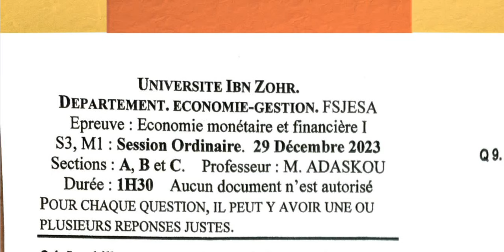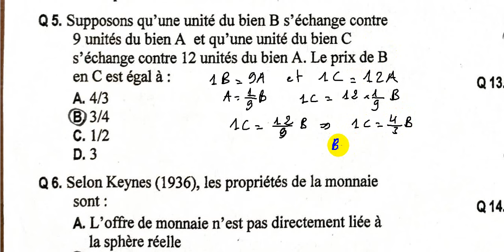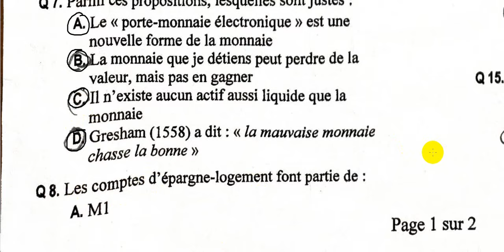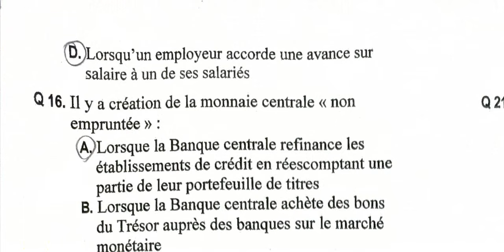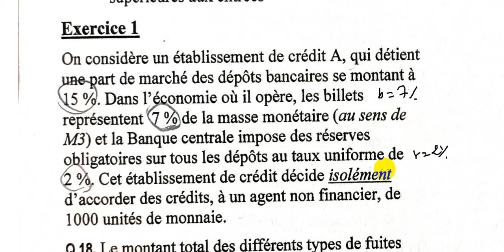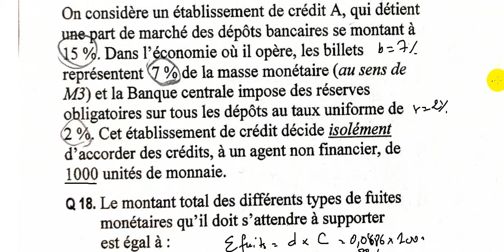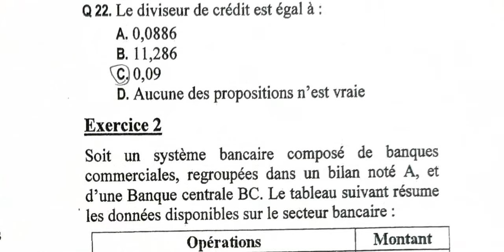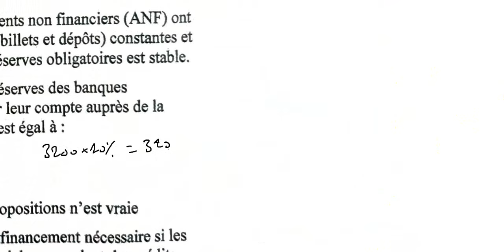Economie monétaire et financière S3 Correction d'examen SN 2024/2023 Prof ADASKOU Fsjes Agadir